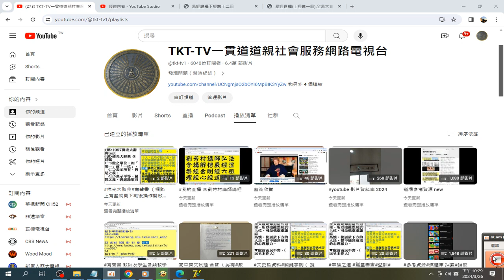IKT TV ikttv tao dao 錄製 2024 03 26 22 29 23 362